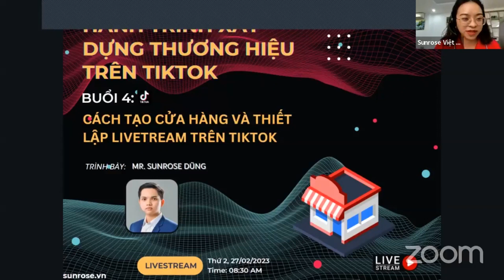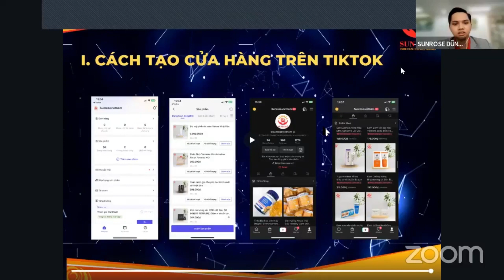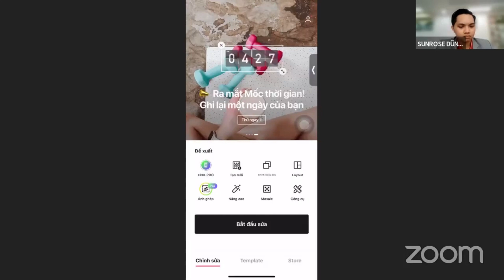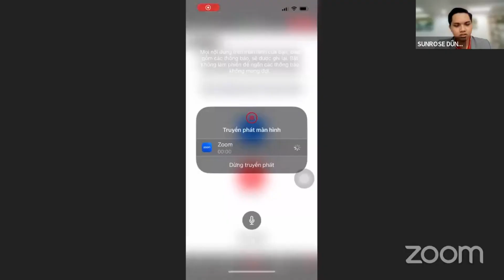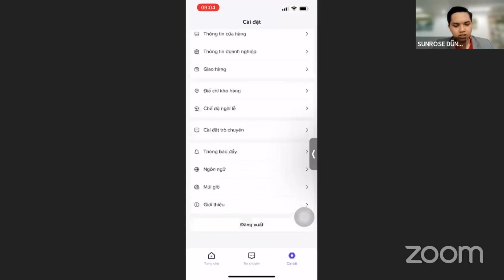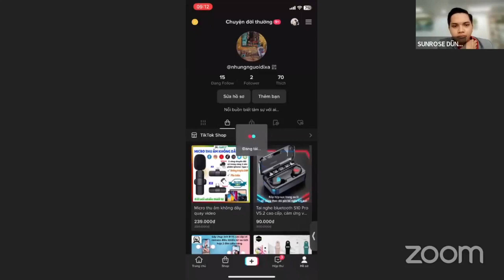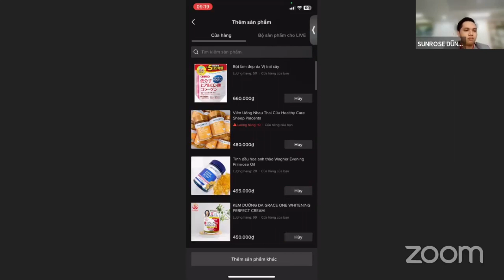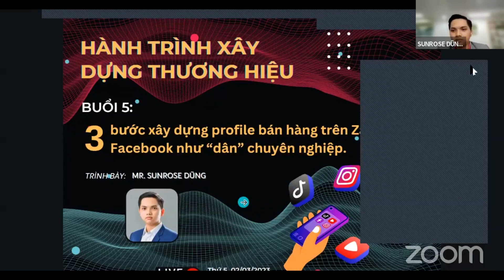Hướng dẫn tạo cửa hàng và bật tính năng livestream trên Tiktok khi chưa đạt 1000 Follow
Để mở live và mở Tiktok shop khi chưa đủ 1000 follow các bạn làm theo các bước sau:
- Bước : Truy cập vào trang Tiktok Seler để tạo một của hàng Tiktok Shop (Cửa hàng tiktok shop các bạn có thể đăng hàng lên trên này để bán hàng nhé)
Bước 2: Sau khi tạo xong các bạn sẽ tiến hành liên kết tài Khoản Tiktok của các bạn với cửa hàng Tiktok Shop
Bước 3: Các bạn quay lại vào trong Tiktok để xác nhận, sau khi xác nhận thành công là các bạn đã liên kết tài khoản Tiktok với cửa hàng Tiktok Shop xong, sau đó các bạn có thể tạo tài khoản hoa hồng cho mình nhé, các bạn theo dõi video trên để xem chi tiết nhé!

Các kênh truyền thông và chia sẻ của công ty:
2.
3. (đã đăng ký Bộ công Thương)
5. FACEBOOK:
7. Và các kênh TMĐT: TIKI, SHOPEE, LAZADA, SENDO.
🏠 Địa chỉ: 267 Trịnh Định Trọng, P. Hòa Thạnh, Q.Tân Phú